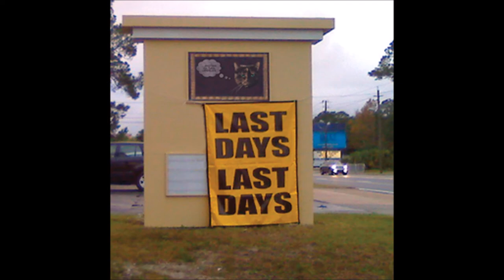another cultural landslide 06 a meditation on the impending zombie apocalypse